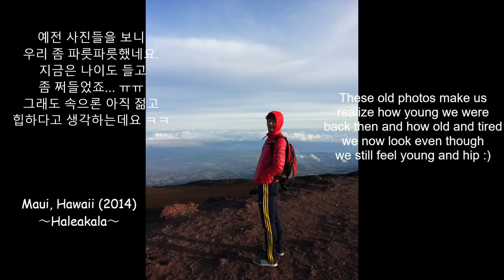【🏳️‍🌈GayDads🇰🇷🇯🇵】Gay Dads' 10 Year Anniversary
ふたりのパパ（あっぱ & ダディ）が双子の赤ちゃんと一緒に10周年のお祝いをしました！
게이 커플 아빠와 대디의 10주년 기념 데이트 그리고 사랑하는 쌍둥이 딸들!
Gay dads (Appa and Daddy) recently celebrated their 10 year anniversary with their twin girls!